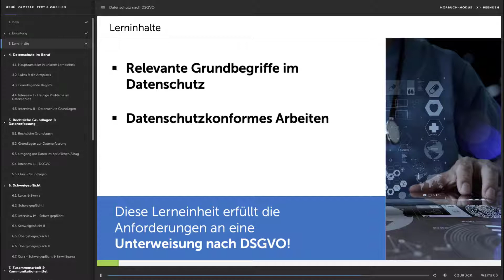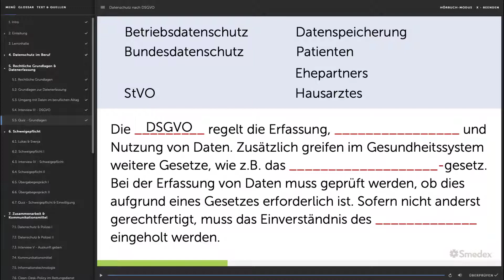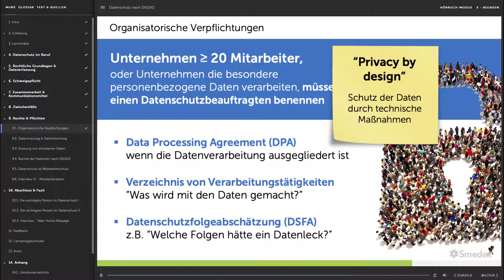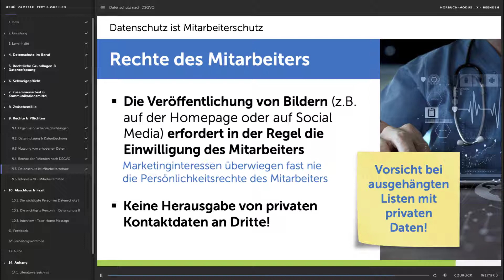Smedex Trailer - Datenschutz & DSGVO im Gesundheitswesen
In dieser Fortbildung erhalten Sie wichtige Informationen zum Datenschutz und dessen praktischer Umsetzung im medizinischen Arbeitsumfeld. Zudem kann diese Lektion im Rahmen Ihrer verpflichtenden Unterweisung bzgl. der Datenschutzgrundverordnung (DSGVO) eingesetzt werden.
Auch wenn die praktische Handhabung des Datenschutzes auf Arbeitnehmerebene im europäischen Umfeld länderübergreifend gleich ist, zeigen wir Ihnen an verschiedenen Stellen neben der Deutschen auch die Schweizer Rechtslage auf.

In dieser Lektion wollen wir mit Ihnen zum besseren Verständnis die relevanten Grundbegriffe erörtern und Ihnen aufzeigen, wie Sie in Ihrem Beruf datenschutzkonform arbeiten können. In diesem Zusammenhang gehen wir auf häufige Problemsituationen ein und geben Ihnen entsprechende Lösungsvorschläge an die Hand.

Die komplette Lerneinheit inkl. Lernerfolgskontrolle und zentralem Fortbildungsnachweis, sowie viele weitere Lektionen finden Sie - Wir freuen uns auf Sie.

Starten Sie noch heute und kontaktieren Sie uns!